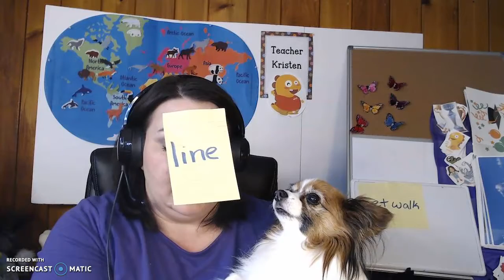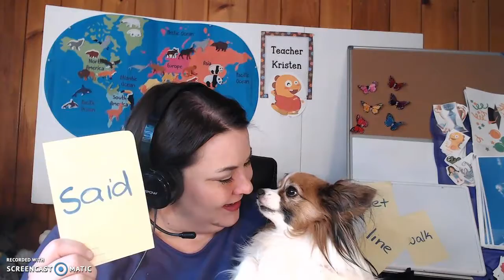Week 3 Day 2 Super Sight Words